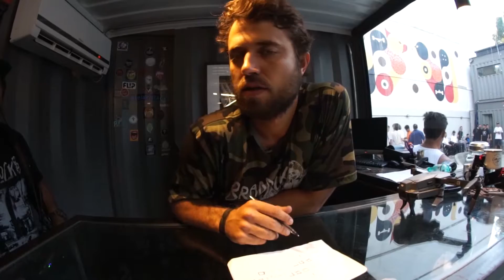SESSÃO BRADDOCK RIO DE JANEIRO | FREAK WAY | EP. 11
SÓ NÃO VALE DEDO NO OLHO E PUXÃO DE CABELO

Assim foi a Sessão Braddock que aconteceu final de setembro no Bar 399 no Recreio dos Bandeirantes no Rio de Janeiro. Idealizado pelo skatista Nilo Peçanha, o evento contou com skatistas de todas modalidades, mostrando que skate é união e confraternização, e o que importa é diversão!

Edição, imagens e fotografia: Jovani Prochnov
Art e Motion Graphics: Otávio Marotti